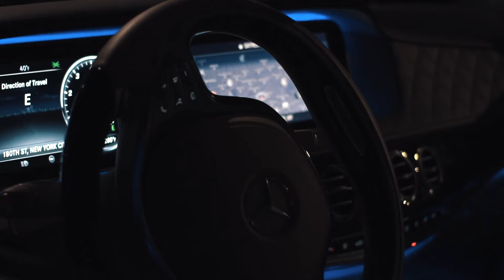Moy Baun - HALFTIME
Music video for HALFTIME performed by Moy Baun.